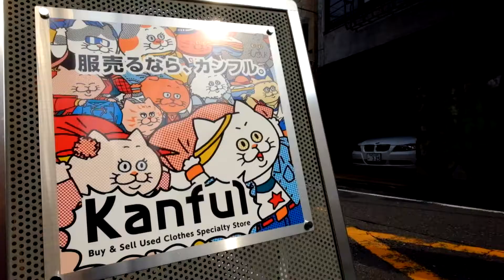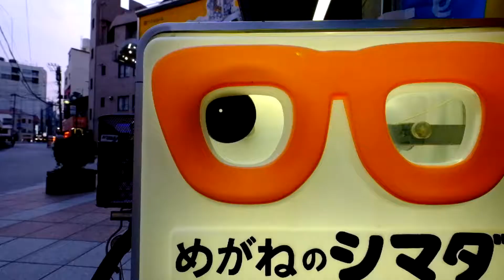@japan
Pack2life termine son tour du monde par un voyage d'un mois au Japon.